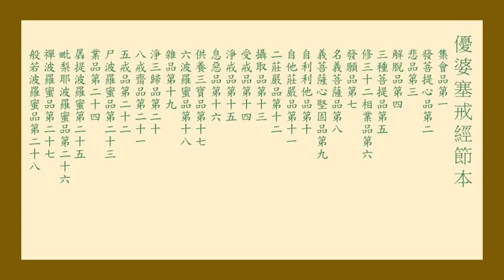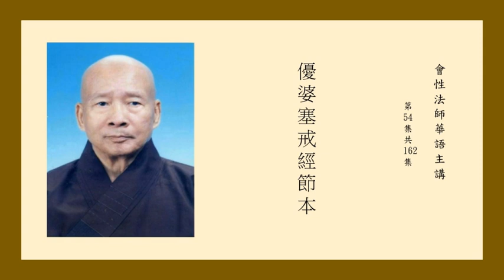優婆塞戒經節本 自他莊嚴品第十一 二莊嚴品第十二 54 會性法師華語主講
自他莊嚴品第十一
    善生言：『世尊！菩薩摩訶薩具足幾法能自他利』？
    『善男子！具足八法，能自他利。何等為八？一者、壽命長遠，二者、具上妙色，三者、身具大力，四者、具好種姓，五者、多饒財寶，六者、具男子身，七者、言語辯了，八者、無大眾畏』。
    善生言：『世尊！何因緣故菩薩得壽命長，乃至大眾不生怖畏』？
    佛言：『善男子！菩薩摩訶薩無量世中慈心不殺，以是因緣，獲得長壽。無量世中常施衣燈，以是因緣，獲得上色。無量世中常壞憍慢，以是因緣，生上種姓。無量世中常施飲食，以是因緣，身力具足。無量世中常樂說法，以是因緣，多饒財寶。無量世中呵責女身，以是因緣，得男子身。無量世中至心持戒，以是因緣，言語辯了。無量世中供養三寶，以是因緣，無大眾畏。
    善男子！菩薩所以求於長命，欲為眾生讚不殺故。菩薩所以求上色者，為令眾生見歡喜故。菩薩所以求上種姓，為令眾生生恭敬故。菩薩所以求具足力，為欲持戒、誦經、坐禪故。菩薩所以求多財寶，為欲調伏諸眾生故。菩薩所以求男子身，為欲成器盛善法故。菩薩所以求語辯了，為諸眾生受法語故。菩薩所以求不畏大眾，為欲分別真實法故。
    善男子！是故菩薩具足八法能自他利，能如是行，是名實行。善男子！菩薩摩訶薩有八法者，具足受持十善之法，樂以化人；具足受持優婆塞戒，樂以化人。雖得妙色，終不以是而生憍慢；雖持淨戒、多聞、精進、大力、好姓、多饒財寶，終不以此而生憍慢。不以幻惑欺誑眾生，不生放逸，修六和敬。菩薩具足如是等法，雖復在家，不異出家。如是菩薩終不為他作惡因緣，何以故？慚愧堅故。
    善男子！在家之人，設於一世受持如是優婆塞戒，雖復後生無三寶處，終不造作諸惡因緣。所以者何？二因緣故：一者、智慧，二、不放逸。
    善男子！於後惡處不作惡事，有四因緣：一者、了知煩惱過故，二者、不隨諸煩惱故，三者、能忍諸惡苦故，四者、不生恐怖心故。菩薩具足如是四法，不為諸苦一切煩惱之所傾動。
    善男子！不動菩薩有五因緣：一者、樂修善法，二者、分別善惡，三者、親近正法，四者、憐愍眾生，五者、常識宿命。
    善男子！菩薩具足如是八法，若聞譏毀，心能堪忍；若聞讚歎，反生慚愧。修行道時，歡喜自慶，不生憍慢。能調惡人，見離壞眾，能令和合。揚人善事，隱他過咎，人所慚恥處，終不宣說，聞他祕事，不向餘說。不為世事而作咒誓。少恩加己，思欲大報；於己怨者，恆生善心。怨親等苦，先救怨者。見有罵者，反生憐愍；見他偷時，默然不動；見來打者，生於悲心。視諸眾生，猶如父母。寧喪身命，終不虛言。何以故？知果報故。於諸煩惱應生怨想，於善法中生親舊想。若於外法生於貪心，尋能觀察貪之過咎，一切煩惱，亦復如是。雖復久與惡人同處，終不於中生親善想；雖與善人不同居止，終不於彼而生遠想。雖復供養父母、師長，終不為是而作惡事。乏財之時，見有求者，不生惡想。雖不親近凶惡之人，而其內心常生憐愍，惡來加已，以善報之。自受樂時，不輕他人；見他受苦，不生歡喜。身業清淨，持四威儀，即以是法用化眾生。口業清淨，誦讀如來十二部經，即以是法用化眾生。意業清淨，修四無量，亦以是法開化眾生。假身受苦，令他受樂，甘樂為之。世間之事，雖無利益，為眾生故而亦學之，所學之事，世中最勝，雖得通達，心無憍慢，以己所知勤用化人，欲令此事經世不絕。於親友中不令作惡，樂以上八教化眾生。說因說果，無有錯謬。愛別離時，心不生惱，觀無常故。受樂受時，心不耽荒，觀苦、無常。善男子！菩薩具足如上八法，則能施作如是等事。
    善男子！菩薩二種：一者、在家，二者、出家。出家菩薩修是八法，是不為難；在家修集，是乃為難。何以故？在家菩薩多惡因緣所纏繞故』。

二莊嚴品第十二
    善生言：『世尊！云何菩薩自他莊嚴』？佛言：『善男子！菩薩具足二法，能自他莊嚴：一者、福德，二者、智慧』。
    『世尊！何因緣故得二莊嚴』？『善男子！菩薩修集六波羅蜜，便得如是二種莊嚴：施、戒、精進，名福莊嚴；忍、定、智慧，名智莊嚴。復有六法二莊嚴因，所謂六念：念佛、法、僧、名智莊嚴；念戒、施、天、名福莊嚴。
    善男子！菩薩具足是二莊嚴，能自他利，為諸眾生受三惡苦，而其內心不生憂悔。若能具足是二莊嚴，則得微妙善巧方便，了知世法及出世法。
    善男子！福德莊嚴即智莊嚴，智慧莊嚴即福莊嚴。何以故？夫智慧者，能修善法具足十善，獲得財富及大自在，得是二故，故能自利及利益他。有智之人，所學世法，於學中勝，以是因緣，便得財富及大自在。菩薩具足如是二法，則能二世自他利益。智者若能分別世法及出世法：世間法者，一切世論、一切世定；出世法者，知陰、入、界。菩薩知是二法因緣，故能二世自他利益。善男子！菩薩雖知世間之樂，虛妄非真，而亦能造世樂因緣。何以故？為欲利益諸眾生故。
    善男子！是二莊嚴，有二正因：一者、慈心，二者、悲心。修是二因，雖復流轉生死苦海，心不生悔。復次、菩薩具足二法而能莊嚴無上菩提：一者、不樂生死，二者、深觀解脫；是故亦能二世利益，了知法相得大智慧，能令自他財命增長。
    善男子！菩薩摩訶薩具是二法，一切施時不生憂悔，見眾惡事而能堪忍。菩薩施時，觀二種田：一者、福田，二、貧窮田。菩薩為欲增福德故，施於貧苦；為增無上妙智慧故，施於福田。為報恩故，施於福田；生憐愍故，給施貧窮。捨煩惱故，施於福田；成功德故，施於貧窮。增長一切樂因緣故，施於福田；欲捨一切苦因緣故，施於貧窮。菩薩若施所親愛處，為報恩故；若施怨讎，為除惡故。菩薩摩訶薩見來求者，生一子想，是故任力多少施之，是則名為施波羅蜜。菩薩施時，離於慳心，名尸波羅蜜。能忍一切求者之言，名忍波羅蜜。所施之物，手自授與，名精進波羅蜜。至心繫念，觀於解脫，名禪波羅蜜。不擇一切怨親之相，名般若波羅蜜。
    善男子！如諸眾生，貪心殺時，一念具足十二因緣。菩薩施時，亦復如是，一念具足如是六事。是名功德智慧莊嚴。
    善男子！菩薩具足二種莊嚴，則有七相。何等為七？一者、自知罪過，二者、不說他過，三者、樂瞻病人，四者、樂施貧人，五者、獲菩提心，六者、心不放逸，七者、一切時中常至心修六波羅蜜。
    善男子！復有七相。何等為七？一者、樂化怨讎；二者、化時不厭；三者、要令成熟解脫；四者、盡己所知世語、世事，以化眾生心不貪著；五者、能忍一切惡事；六者、終不宣說他人所不喜事；七者、見破戒者及弊惡人，心不瞋恚，常生憐愍。善男子！菩薩摩訶薩知是七相，則能自利及利益他。
    善男子！菩薩二種：一者、在家，二者、出家。出家菩薩為二莊嚴，是不為難；在家修集，是乃為難。何以故？在家多有諸惡因緣所纏繞故』。